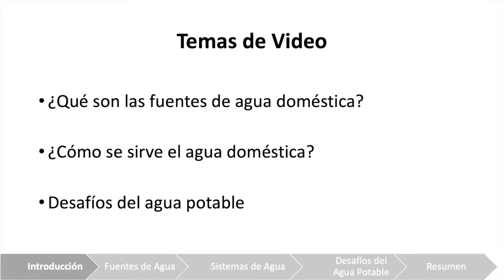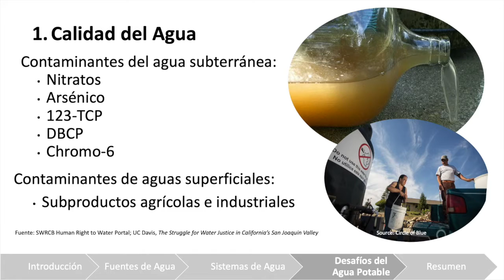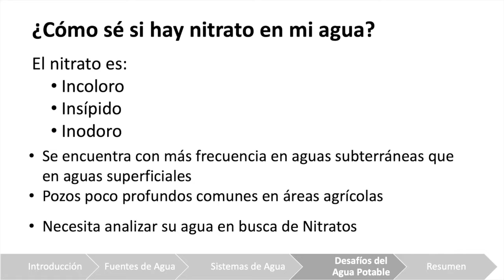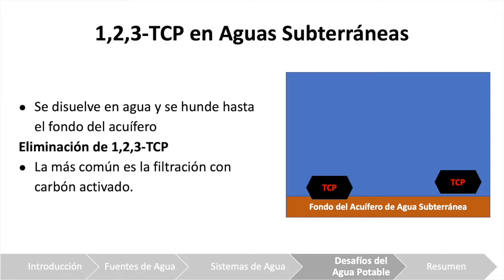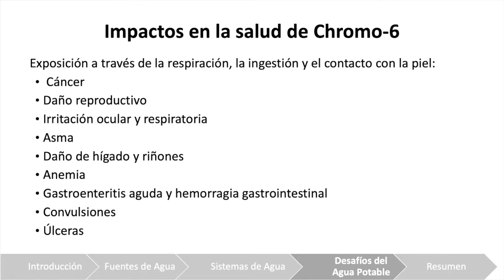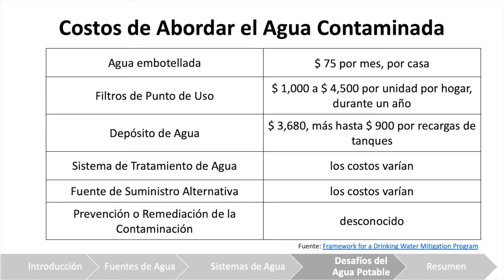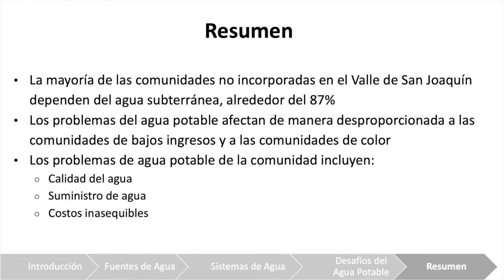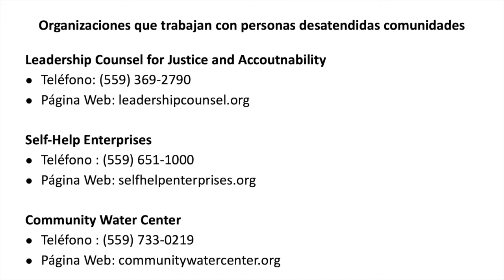Parte 1.2 Fuentes y problemas de agua potable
En este video, repasaremos cuáles son las fuentes de agua doméstica para las comunidades desatendidas en el Valle de San Joaquín, cómo se sirve el agua doméstica y los desafíos del agua potable.